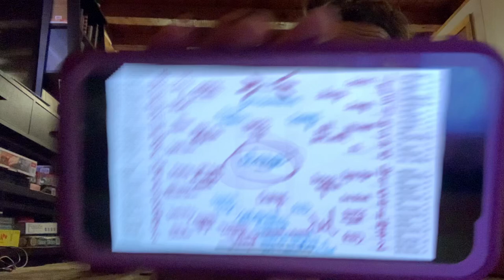TOO MUCH PANIC! NOT ENOUGH DISCO • pop punk POWER ½ hour balancing flow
HEY FRIENDS! I'm back with another POP PUNK POWER yoga flow! This one is focused on balancing the physical body and the mental state. We will take it at a bit of a faster pace as we jam to some powerful songs, but we'll also get nice and relaxed. I'm so grateful that you are taking this time to care for yourself. NAMASTE

P.S. I promised I would reveal my favorite Taylor Swift song in today's video. Spoiler alert - it's CHANGE! But if Forever and Always was on the list, that would have taken the cake! Share your favorite with me and see my filled in bracket here :)